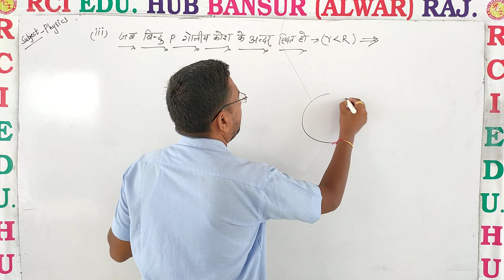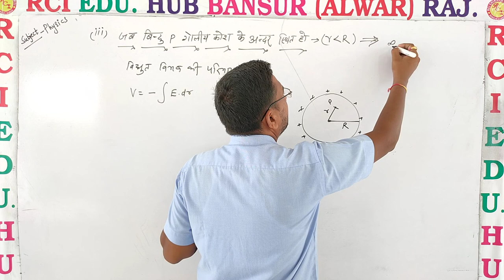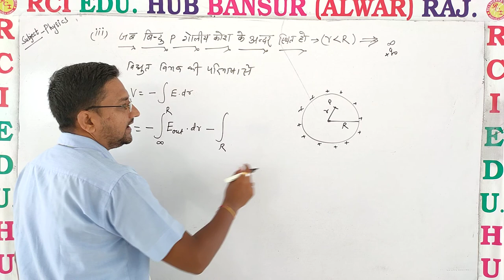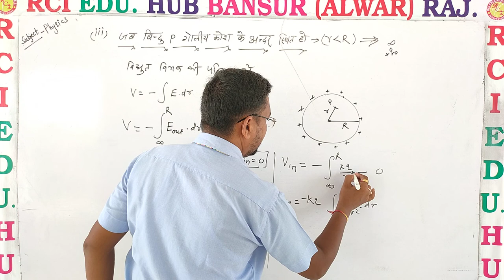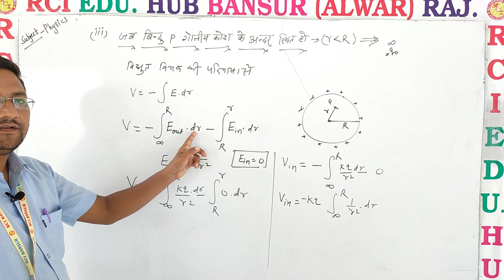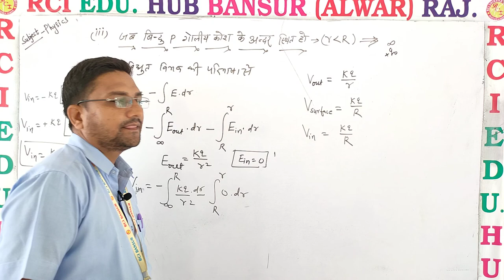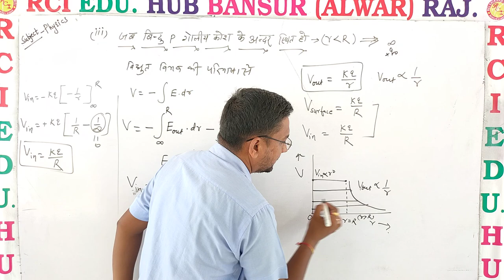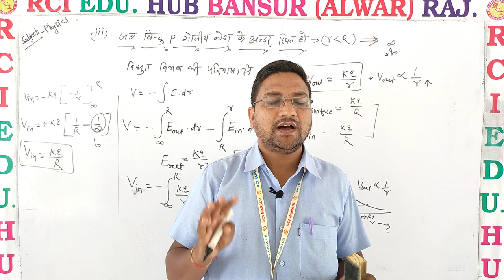गोलिय कोष के कारण विभव पार्ट 2 ll Rci Edu. Hub Bansur Alwar Raj. ll BY RAVI SIR